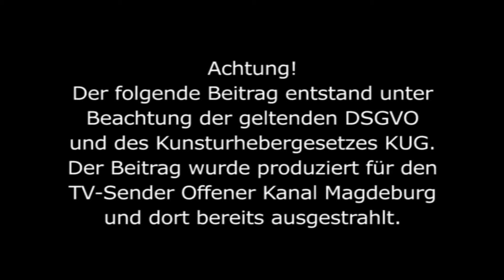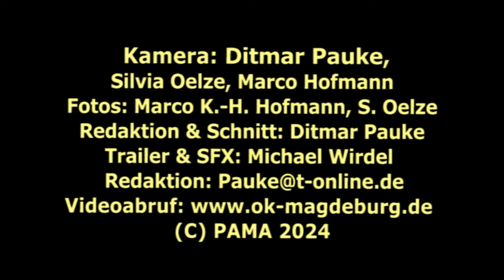Neues Einsatzfahrzeug für die Feuerwehr SO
Ende Januar erhielt die Freiwillige Feuerwehr Südost ein neues Einsatzfahrzeug. Sehen Sie dazu einen kleinen Bericht, gefilmt und fotografiert von den Kameraden höchstselbst.